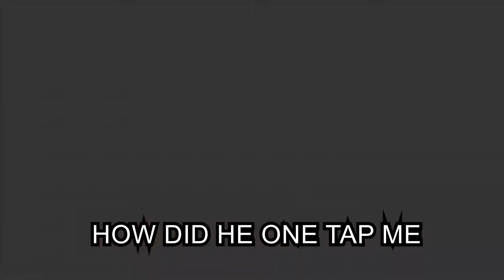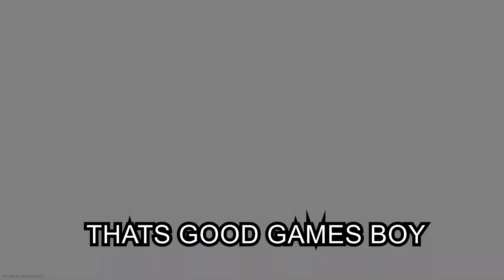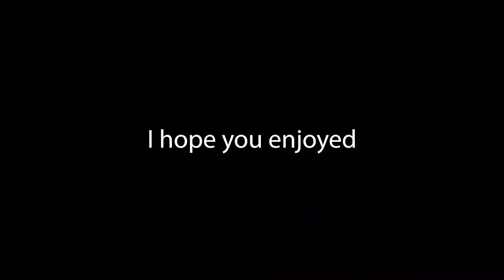Modern Warfare 3v3 funny moments:The dream team!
me and my friends playing 3v3 snipers only
my first time making my own thumbnail on photoshop